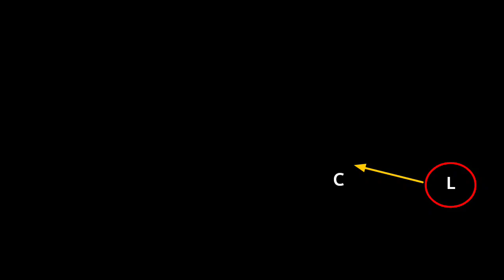18 अक्टूबर को बनेगा भीषण तूफान | 4 अक्टूबर से देश के कई इलाकों में होगी भीषण बारिश